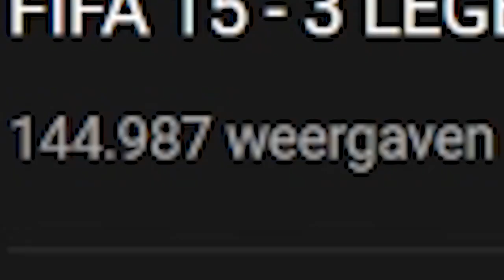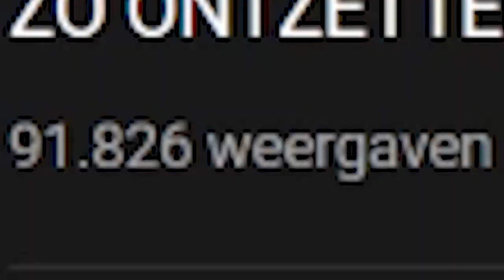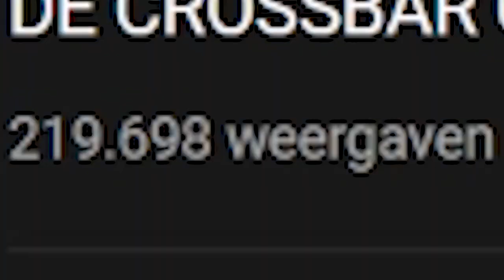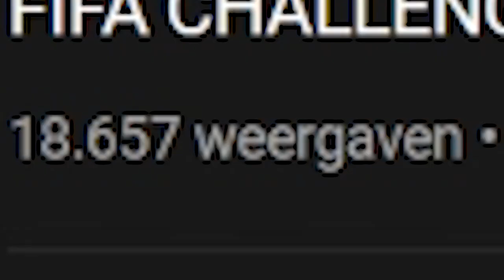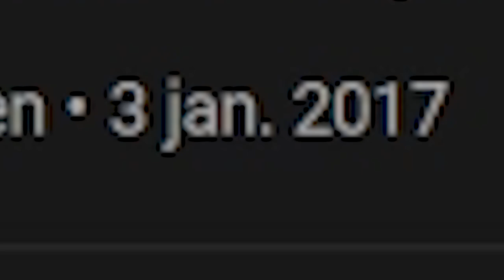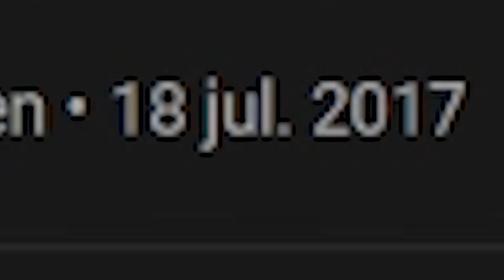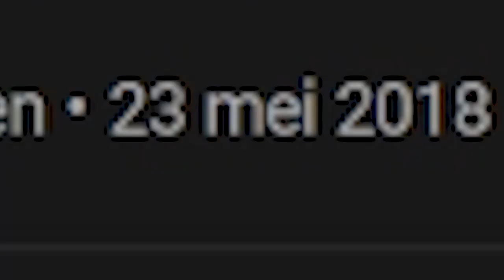Reageren op oude video's met ons Robbie!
Ons Robbie. Mijn beste kameraad. Helaas niet wederzijds.